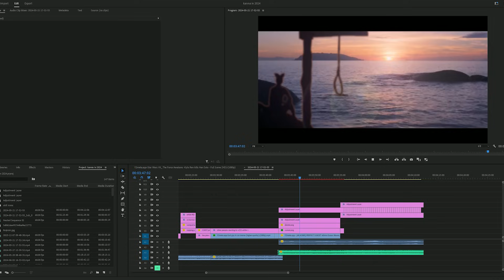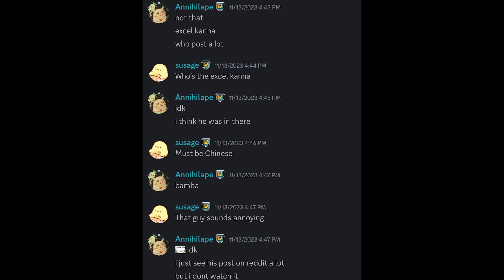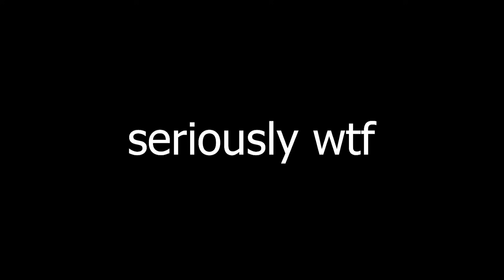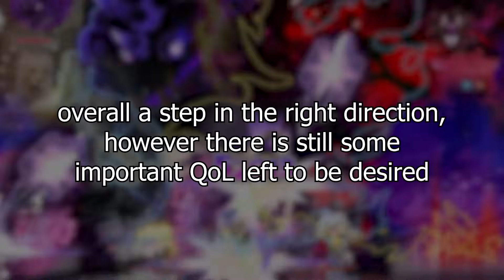kanna buffed in 2024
W in the right direction but still a non-KMS class